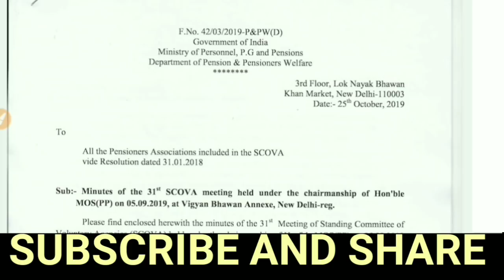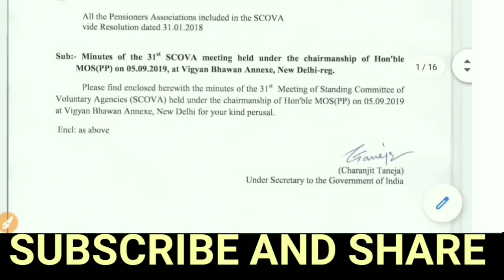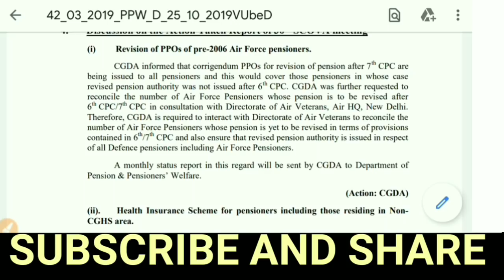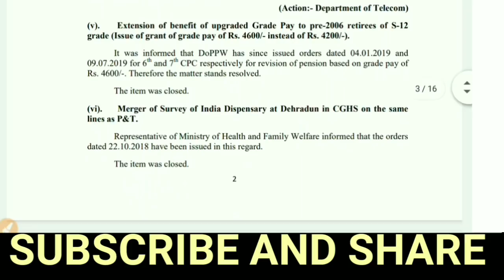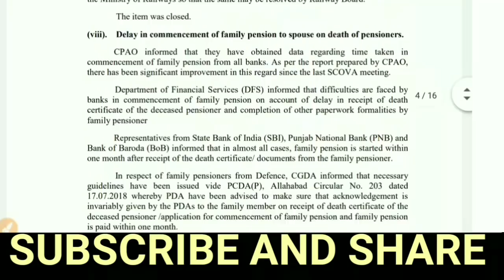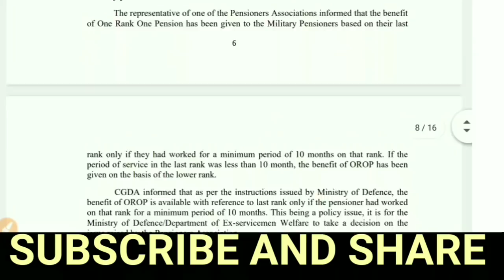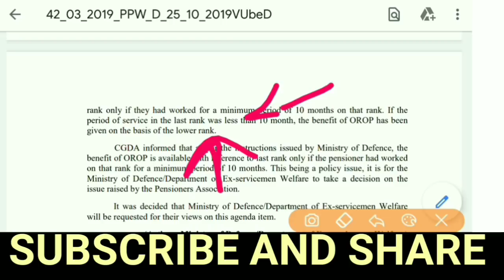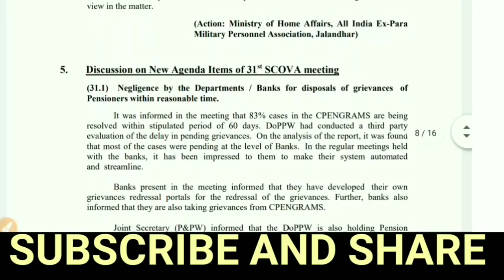2006 तथा 2016 से पहले रिटायर पेंशनर/फैमिली पेंशनर की रिवाइज पेंशन आदेश जारी।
2006 तथा 2016 से पहले रिटायर पेंशनर/फैमिली पेंशनर की रिवाइज पेंशन आदेश जारी।